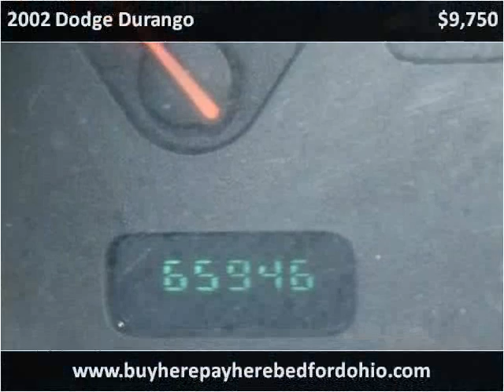2002 Dodge Durango Used Cars Bedford OH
This 2002 Dodge Durango is available from North Coast Auto.